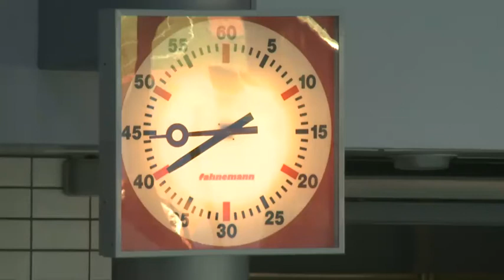26/07/2012 Recta final Londres 2012. Natación.